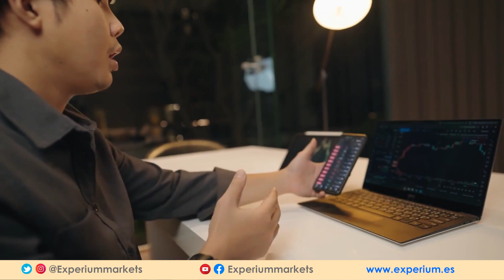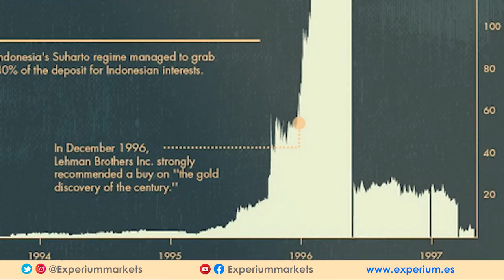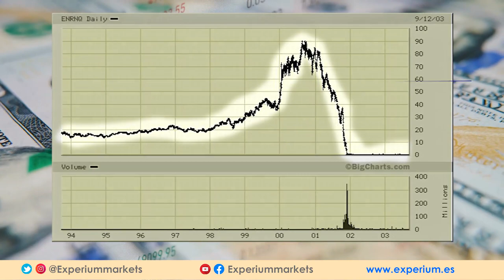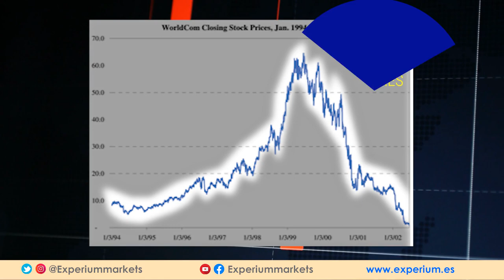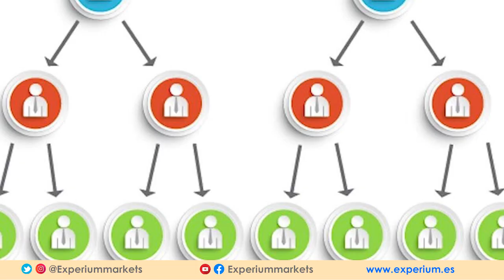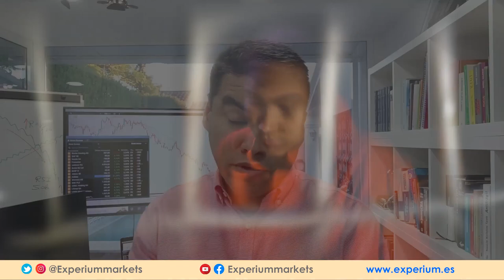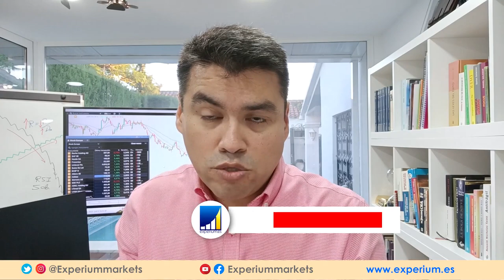🔴 Las 5 ESTAFAS FINANCIERAS más GRANDES de la HISTORIA l ❌ No INVIERTAS en BOLSA sin SABER ESTO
🔴 Los 5 peores FRAUDES Y ESTAFAS FINANCIERAS DE LA HISTORIA - los "negocios" que engañaron a MILLONES.